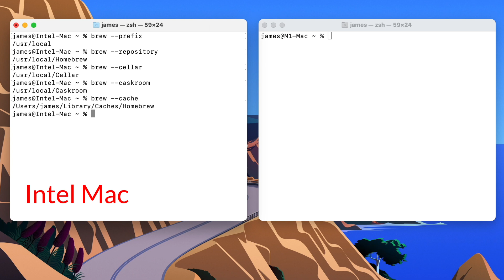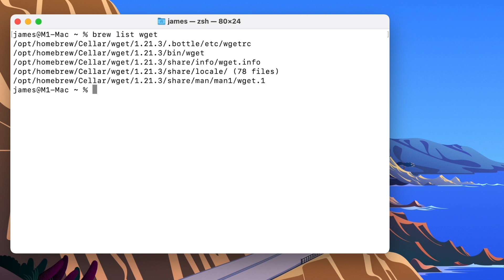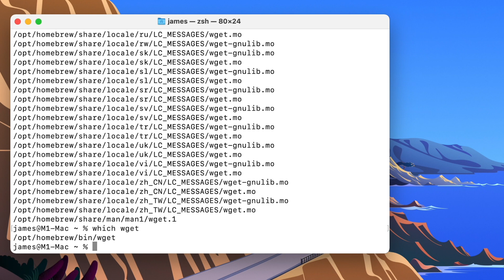Where does Homebrew install files on your Mac?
0:00 Introduction
0:21 Homebrew prefix, repository, cellar, caskroom, cache directories
0:56 Differences on Intel and M1 Macs
1:18 brew list [formula]
1:48 brew unlink [formula] —dry-run